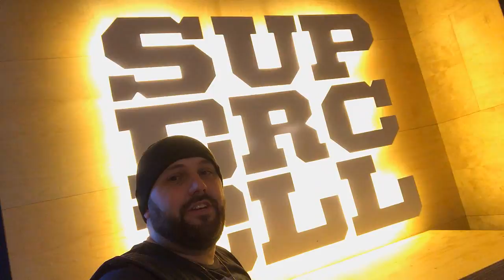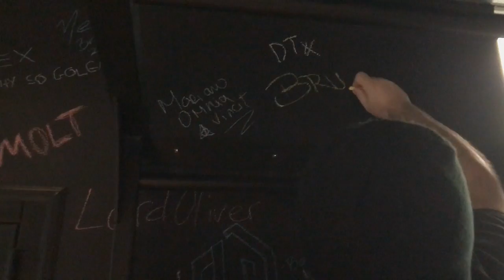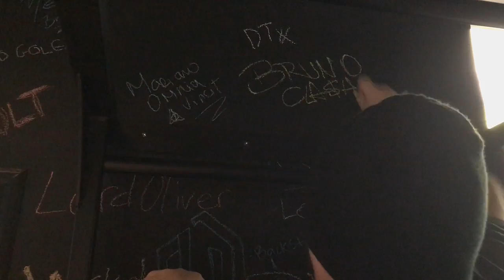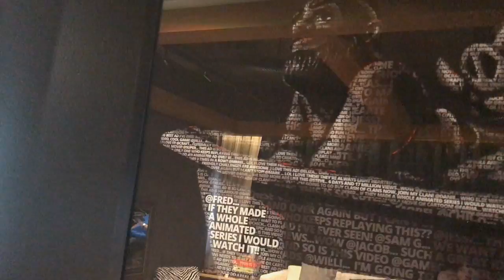CONHECENDO O ESCRITÓRIO DA SUPERCELL NA FINLÂNDIA - BRUNO CLASH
NO VÍDEO DE HOJE CONHECEMOS O ESCRITÓRIO DA SUPERCELL NA FINLÂNDIA E ESTÁ SENDO MUITO LOUCO!! ACOMPANHEM AQUI NO CANAL BRUNO CLASH UM POUCO DA NOSSA AVENTURA NA EUROPA E UM POUCO DO QG DA SUPERCELL!!

Bruno Clash
Caixa Postal 59099
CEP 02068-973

Música da Intro:
50 Cent - In Da Club